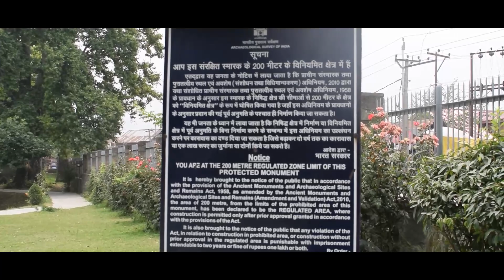Avantiswami temple in Awantipora Travel vlog Episode - 20 || Spk Prem Vlog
Avantiswami Temple was a Hindu temple located in Awantipora in the Indian state of Jammu & Kashmir. There were two temples, one each for Shiva and Vishnu. The temples were built by king Avantivarman of the Utpala dynasty in the 9th century A.D. on the banks of river Jhelum. The temples were destroyed by earthquakes and the site is maintained by Archeological Survey of India.

This aesthetic temple was built by King Awantivarman in the year 853-855 CE. Originally known as Viswasara, the ancient town which was then a capital as well, was founded by King Avantivarman. King Avantivarman was also the founder of the Utpala Dynasty in the 9th century CE. He had built many grand Hindu temples in this region during his reign, only some of which exist today due to vandalism by Islamic invaders. During the reign of King Avantivarman, the region prospered. It gives a glimpse of the impressive stone temple architecture of Kashmir in that era. The temples of Kashmir do look very different from many ancient temples in Kashmir and elsewhere in India.

Kashmir was a centre of the Shaiva religion and philosophy and a seat of Sanskrit learning and literature before Islamic invasions. By the 14th century Kashmir came under Islamic rule. Most of its early temples were deserted or sacked in the early 15th century. Avantipur was established by Avantivarman (ruled 855–83), the founder of Kashmir's Utpala dynasty. Two temples here are attributed to him, the Avantiswami Temple dedicated to Vishnu and the Avantishwara Temple dedicated to Shiva. The Avantiswami is smaller in size but similar in plan to the earlier sun temple at Martand

Be your own boss and live your own thoughts: Let's build Entrepreneurs Community